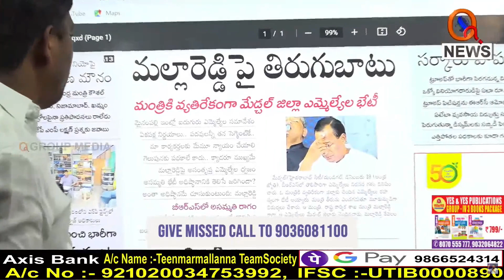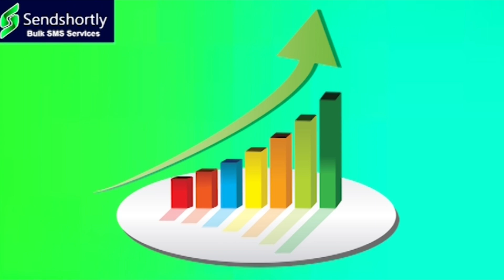మల్లారెడ్డి నియోజకవర్గంలో కేసీఆర్ పోటీ..I Shanarthi Telangana e-paper